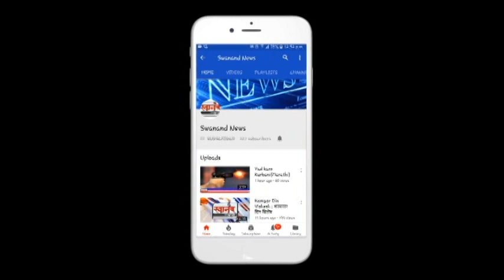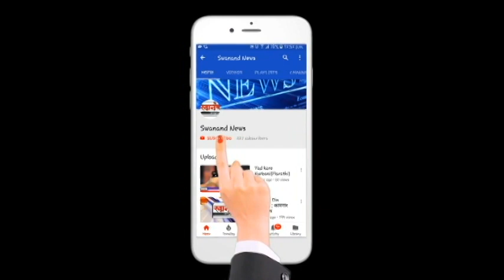आज आढळले 62 नवे कोरोना रुग्ण ! कोरोनाबाधित रुग्णांची संख्या 3882 ! अंबरनाथ